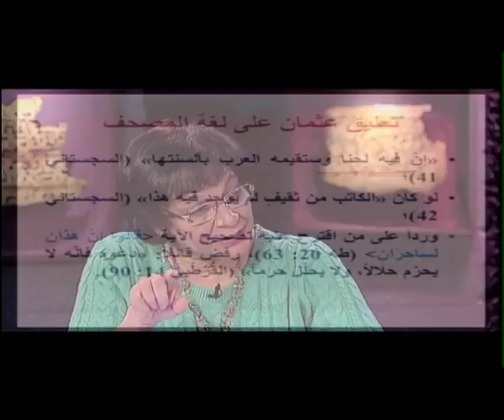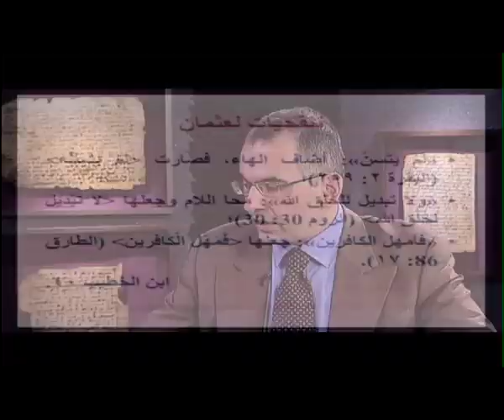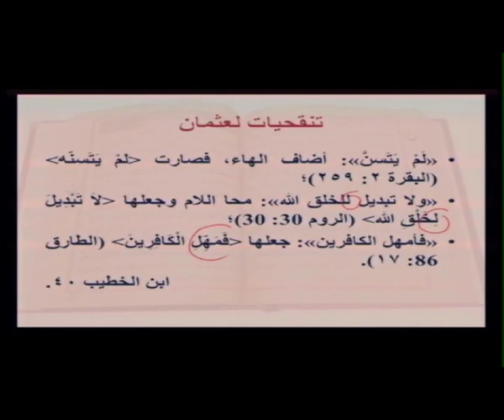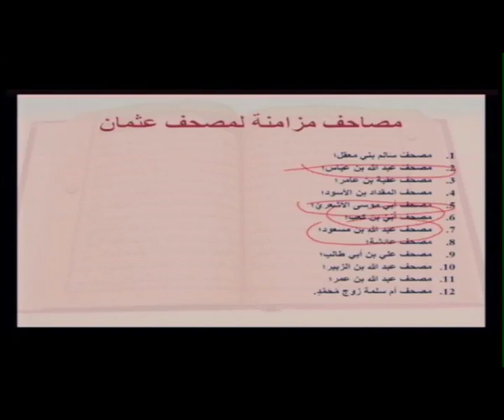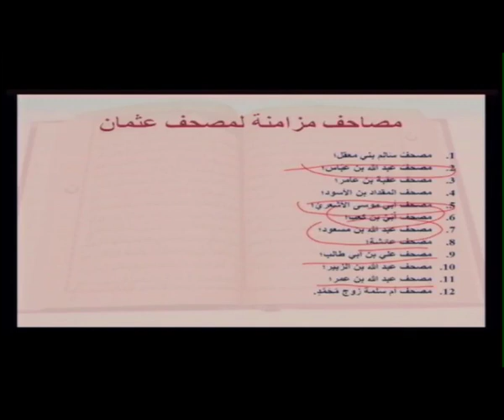القرآن دراسة وتحليل | الحلقة 9 | عثمان وحقيقه جمع القرآن